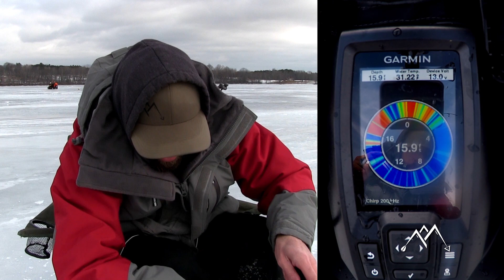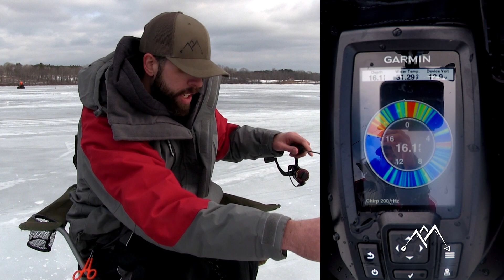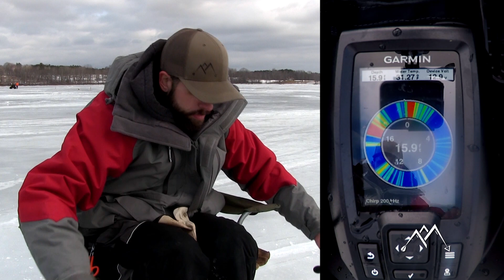I Finally Found Them! - Maine Ice Fishing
I have been on the hunt to find some crappy here in Maine. I go out with jig rods and electronics and finally find what i am looking for!

- OUR GEAR -

Kastking Brutus Reel

Kastking Sharky 3

Ugly Stick Jig Rod

Garmin Striker 4 Fish Finder

Gulp Alive Minnows

VMC moon eye jigs

Liquid Mayhem fish attractant

Trout Magnet

Rapala Jigging Rap